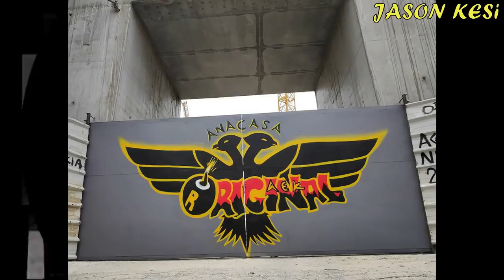Έργα για το γήπεδο της ΑΕΚ 22/10/2020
Καλησπερα σε ολους τους ΑΕΚτζηδες! Καλη επιτυχια στην ομαδα μας σημερα που ξεκιναει το Ευρωπαικο της ταξιδι στην Μπραγκα!
Τα εργα στην Ν.Φιλαδελφεια ομως προχωρανε παραλληλα και καθε μερα ερχομαστε ολο και πιο κοντα στην επιστροφη στο σπιτι μας!
Παραλληλα να θυμίσω οτι βοηθαμε ΟΛΟΙ την ερασιτεχνικη μας με Καρτα Φιλαθλου, ωστε να χτισει την δικια της αυτοκρατορια στον ερασιτεχνικο αθλητισμο!
Απο εδω μπορουμε να πάρουμε την καρτα μας ολοι, με εύκολη!

Παμε να δουμε τα εργα:
( 00:46 ) Νοτια τα σκαψιμα στην πρωην σκεπαστη μπροστα συνεχιζονται με εντατικους ρυθμους! Ενω στην γωνια μπροστα απο την πυλωνια οδο, εχουν τελειώσει καθος βρισκομαστε στα 8 μετρα, τις προηγουμενες ημερες επεσε και το μπετον καθαριοτητας και σημερα ξεκίνησε η τοποθετηση των γεωυφασματων,
ωστε να ειναι στεγανα ολα και να συνεχίσουμε με τα θεμελεια της υπογειου!
Οσον αφορα το κτήριο, εφοσον σκυροδετηθηκαν οι κολωνες και τα τοιχια του 3ου οροφου, ξεκινησε η τοποθετηθη καλουπιων και σκαλωσιων για την κατασκευη των δοκαριων της πλακας που θα σκεπασει τον 3ο οροφο! Παραλληλα γινονται οι εργασιες και στα υπογειο με την διαμορφωση των χωρων μηχανοστασιων, δεξαμενων κλπ

( 04:48 ) Δυτικα συνεχιζονται τα σοβατισματα των τοιχων και οτι τελειωνει, ασταρωνεται ωστε να ειναι ετοιμο για την τελικη βαφη! Στο 04:27 του βιντεου βλεπουμε καποια δοκιμαστικα του τελικου χρωματος, μενει να δουμε πιο διαλεξαν!
Βορειοδυτικα η τοποθετηση των etalbond σχεδον ολοκληρωθηκε, σημερα ειχαμε το τελικο βιδωμα τους πανω στις βασεις!

( 07:45 ) Βορεια στο μεγαλυτερο κομματι της υδρορροής εχει τοποθετηθει το εξωτερικο ενθετο επικαλυψης! Σημερα ηρθαν σκαλωσιες και αρχισαν να τις τοποθετουν για τις εργασιες κυρίως πανω στο κτήριο οπου θα υπαρχουν τα γραφεια της ΠΑΕ!

( 09:21 ) Ανατολικα βλεπουμε οτι το σκαψιμο σιγα σιγα προχωραει βορειοτερα της Πατ.Κων/νου, βλεπουμε και απο μια αλλη οψη τα γεωπανα που εχουν αρχισει να τοποθετουνται!
Οσον αφορα τις σουιτες, οπως ειδαμε και στο dronατο βιντεακι, εχουν διαμορφωθει σχεδόν ολες (εκτος απο 2) και σιγα σιγα στοκαρονται και ασταρωνονται ωστε να βαφτουν αργοτερα! Επισης πολλες εργασιες γινονται και στον χωρο των αποδυτηριων οπως πληροφορηθηκα καθως εχει πεσει ολο το βαρος εκει! Εξωτερικα συνεχιζεται η τοποθετηση των φεγγιτών!